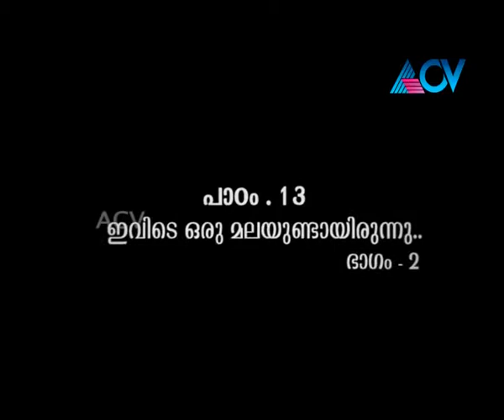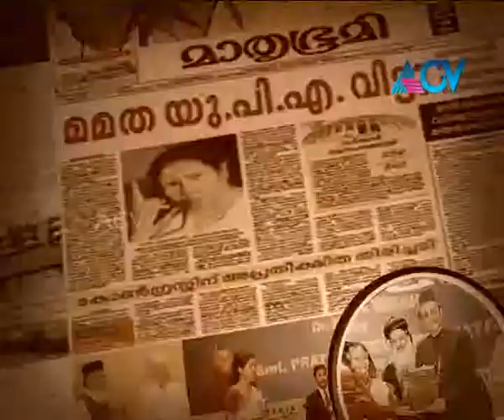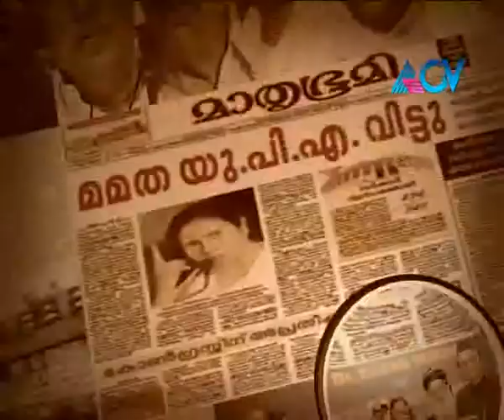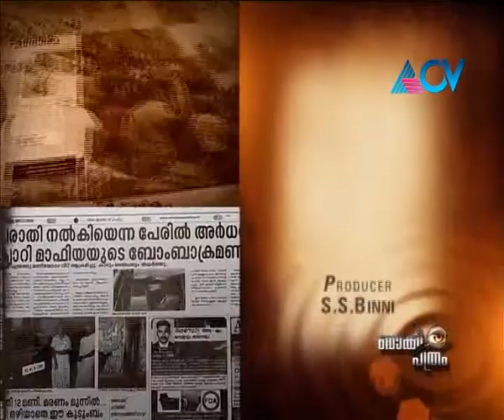BAKKIPATHRAM MOOKKUNNIMALA PART II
MUKKUNNIMALA,IN THIRUVANANTHAPURAM DISTRICT IS NOW IN HANDS OF QUARRY MAFIA.THE PEOPLE SAID ALL POLITICAL PARTY HAS DIRECT AND INDIRECT CONNECTION WITH THE MAFIA.IT LEADS TO SEVERAL SOCIO ECONOMIC ISSUES AND ALSO AFFECT THE BIO DIVERSITIES OF MUKKUNNIMALA